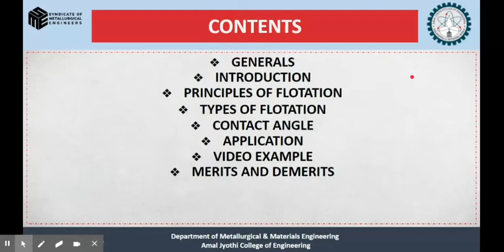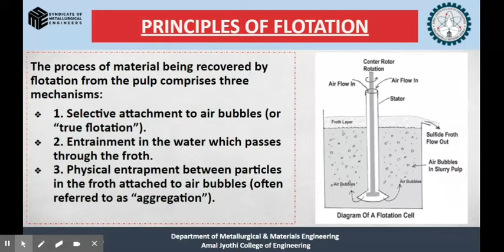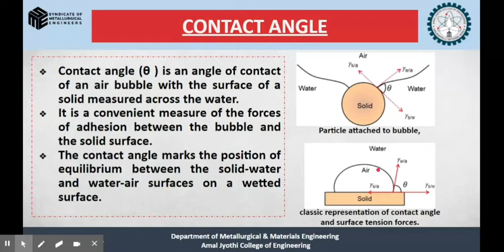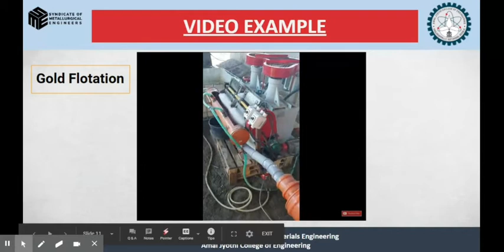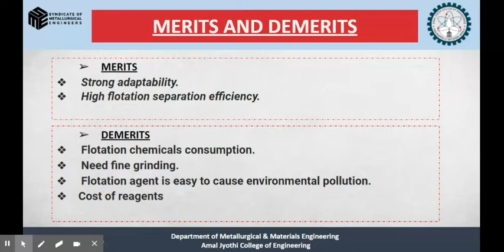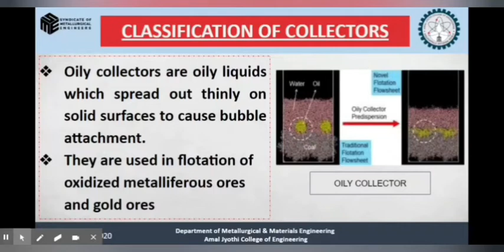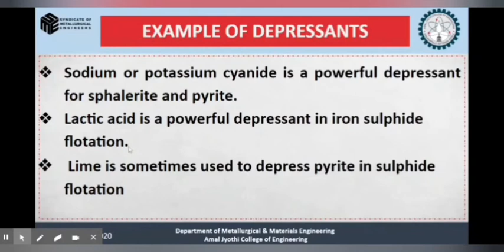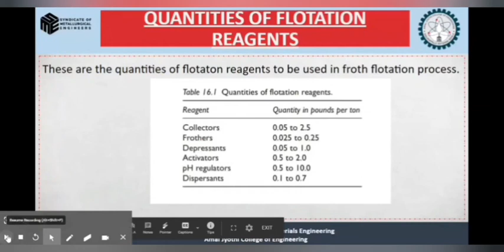FROTH FLOTATION & REAGENTS | MINERAL BENEFICIATION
Process variables in floatation
Credits: ABHISHEK S A & ANGELA  ALPHONS JIGI